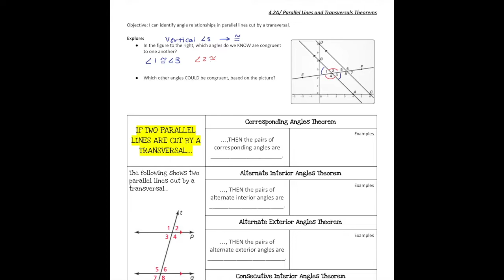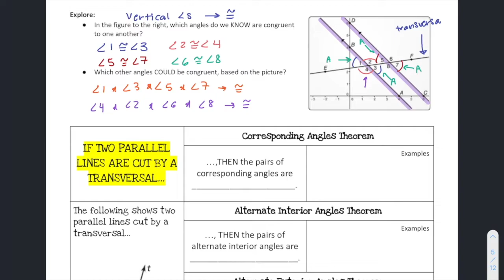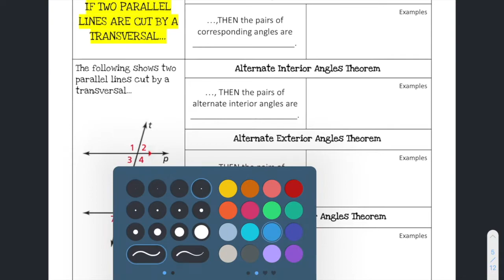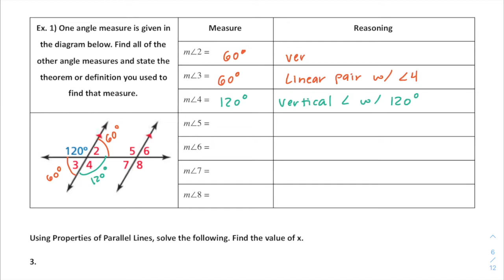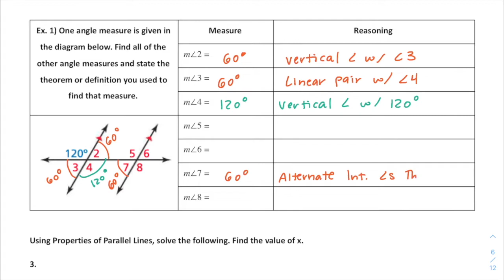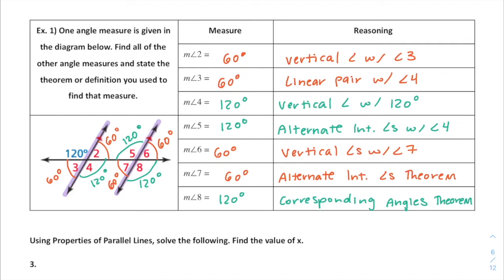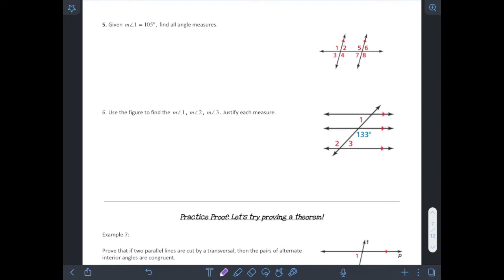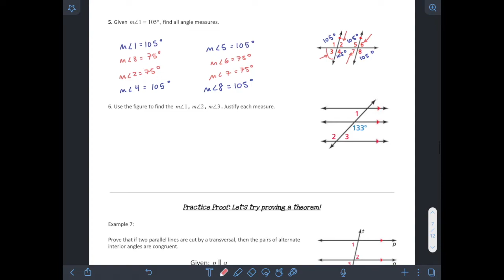4.2A Notes - Geometry